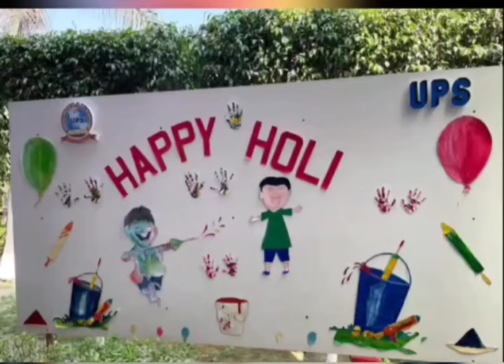UPS Holi celebrations